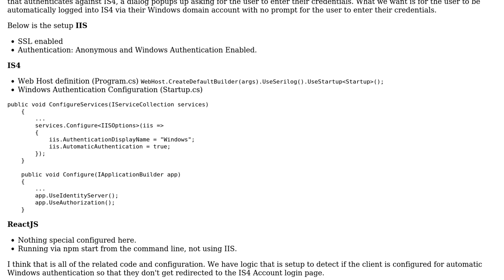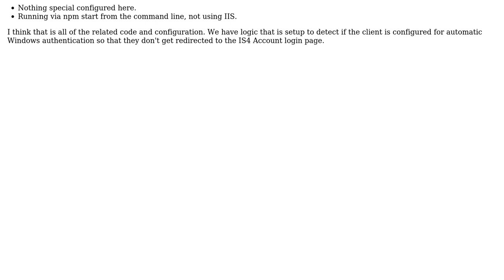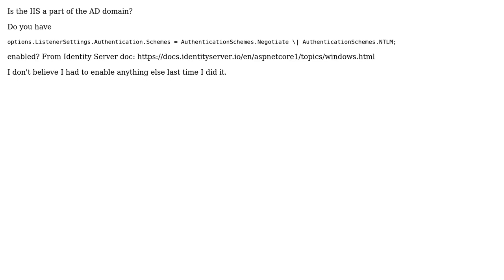Automatic Windows Authentication without login dialog using Identity Server 4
With thanks & praise to God, and with thanks to the many people who have made this project possible! You are responsible for your own actions.